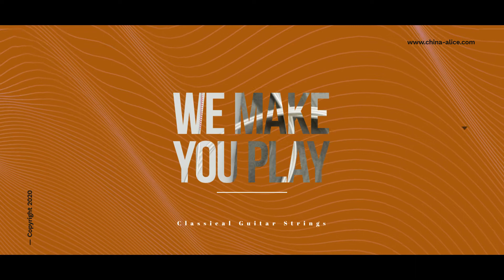AC148/AWR19 Alice Classical Guitar Strings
AC148 Classical Guitar String Set, Crystal Nylon Plain String, Sliver Plated 90/10 Bronze Winding, Anti-Rust Coating
Classic crystal nylon gives crisp and forceful trebles. Silver plated 90/10 bronze endows the basses a full-rich timbre. Anti-rust coating offers extra climate resistance.

H(hard tension) version of this set has higher volume than regular strings, and it gives a fuller and more forceful timbre.
• For classical guitars, concert strings
• Ti-Gold Crystal nylon plain strings, multifilament nylon core, silver plated 90/10 bronze winding, anti-rust coating
• String gauge：
-H (hard tension)
0.029，0.0325，0.041，0.030w，0.036w，0.044w
-N (normal tension)
0.028，0.032，0.040，0.029w，0.035w，0.043w

AWR19 Classical Guitar String Set，Ti-Gold Color Crystal Nylon String，Silver Plated Copper Winding，Anti-Rust Coating
Ti-Gold color crystal nylon renders a brilliant appearance and definite trebles. Tin copper gives the basses a full-rich timbre, good resonance, and extra durance.Plain strings are made of Crystal Nylon, wound strings are made of silver-plated copper with ultrathin anti-rust coating. Dedicated to advanced concert performance, they feature a crisp, clear, gentle yet bright timber, and rich harmonics.
• Ti-Gold Color Crystal nylon plain strings, multifilament nylon core, silver plated copper winding, anti-rust coating
• String gauge：
-H (hard tension)
0.0285，0.0325，0.041，0.030w，0.036w，0.044w
-N (normal tension)
0.028  ，0.032，0.040，0.029w，0.035w，0.043w